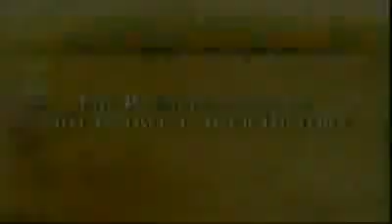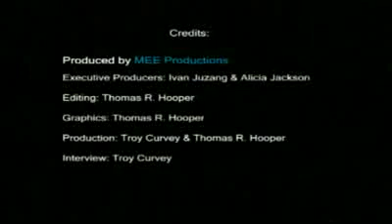Theophile Obenga on Real Herstory